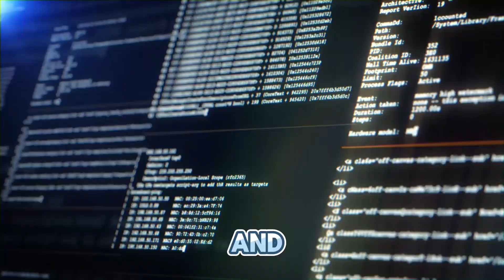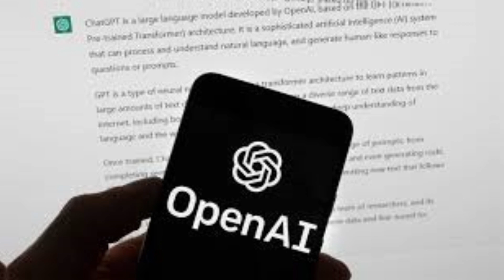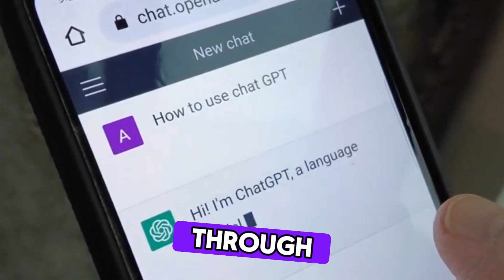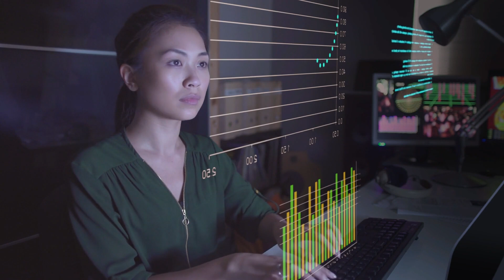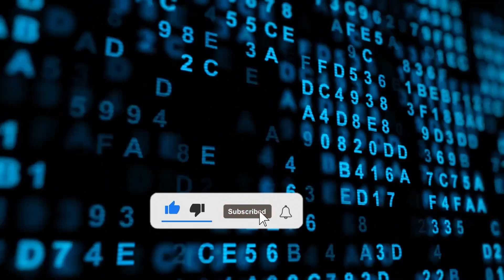Elon Musk's xAI vs OpenAI - Battle for Superiority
In this video, we explore the fascinating AI showdown between Elon Musk’s xAI and OpenAI, two of the most advanced and ambitious AI projects in the world. We will compare and contrast their features, goals, achievements, and challenges, as well as their implications for the future of humanity and technology.

xAI is Elon Musk’s latest venture, a secretive AI startup that aims to create artificial intelligence that can understand reality and answer life’s fundamental questions. xAI claims to have developed a revolutionary chatbot called Grok, which can converse with humans on any topic, generate original content, and even exhibit a rebellious streak.

OpenAI is a renowned AI research organization, co-founded by Musk in 2015 but later left due to disagreements. OpenAI is known for its groundbreaking work on generative AI, such as ChatGPT, a chatbot that can produce realistic and coherent text from simple prompts. OpenAI also has a vision of creating artificial general intelligence (AGI), or AI that can perform any intellectual task that humans can.

How do these two AI giants stack up against each other? Which one is more powerful, innovative, and ethical? What are the risks and benefits of their AI creations? And who will win the ultimate battle for AI superiority? Watch this video to find out!
Tech Battle
Muskvs.OpenAI-WhoWillRuletheMachines?